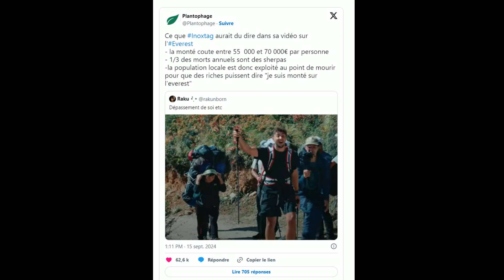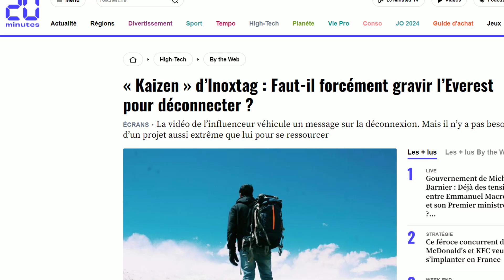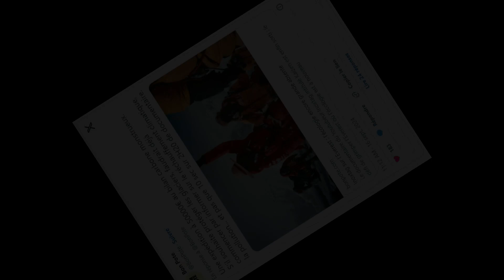KAIZEN D’INOXTAG : LA VÉRITÉ DERRIÈRE LES CRITIQUES ! (Vous allez être surpris)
● ME SUIVRE ●